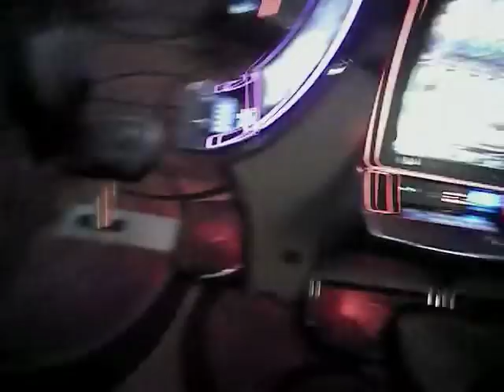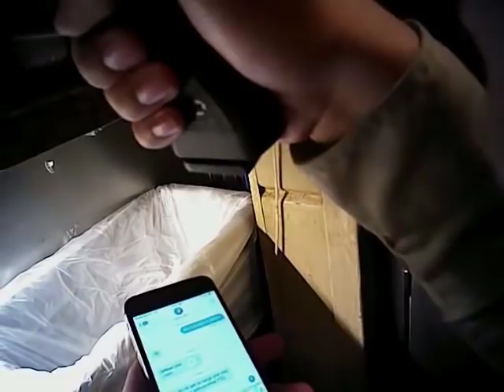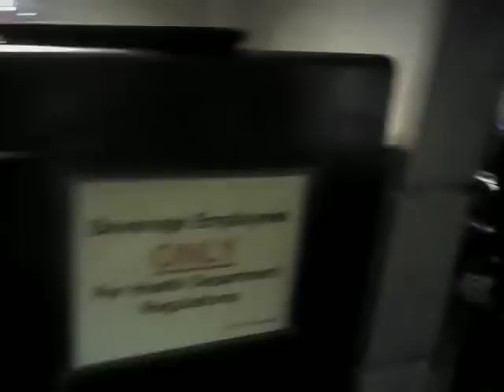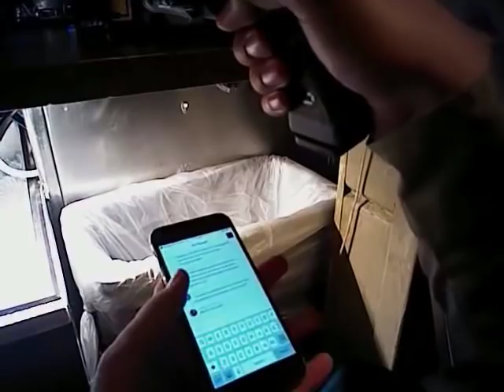VegasShooting Batch 27 Body Cam Video #523